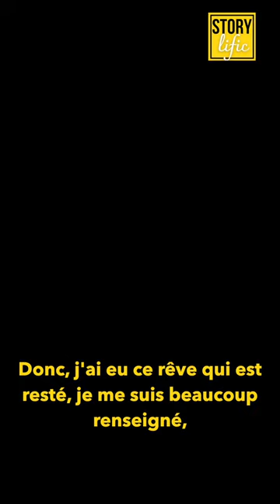Brieg Jaffrès, spécialiste du voyage à vélo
Le voyage à vélo par un spécialiste, Brieg Jaffrès du blog Besoin d'Aventure

Ecouter l'épisode entier ou sur toutes les plateformes de podcast.